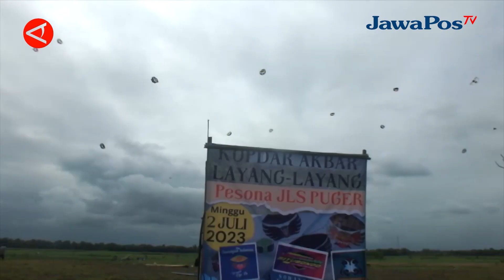PARADE LAYANG-LAYANG JADI MAGNET PARIWISATA DI JAWA TIMUR || BERANDA NUSANTARA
Ratusan layang-layang jenis Sowangan menghiasi langit jalur lintas selatan di Jawa Timur pada Minggu (2/7). Parade layang-layang Sowangan yang diikuti sekitar 100 komunitas layang-layang di Jawa Timur, seperti Banyuwangi, Bondowoso, Situbondo, Pasuruan, Lumajang, Probolinggo, dan sejumlah kota/kabupaten lainnya itu seakan menjadi ajang silaturahmi penggemar layang-layang. Kegiatan tersebut sekaligus menarik minat wisatawan untuk berkunjung ke kawasan selatan. Kabupaten Jember yang dikenal dengan sejumlah pantai dengan keindahan alamnya.